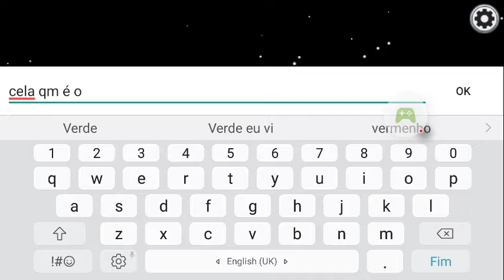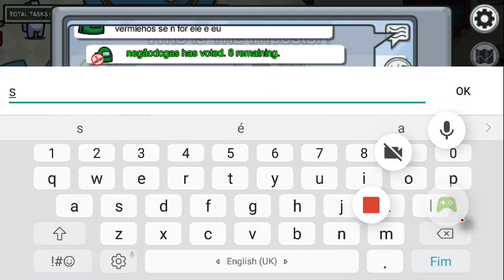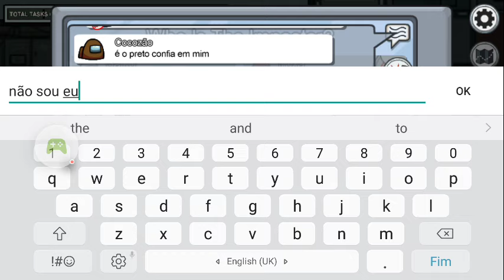Vitoria de impostor no Among Us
Among Us

– Gravado com o Google Play Jogos no Android